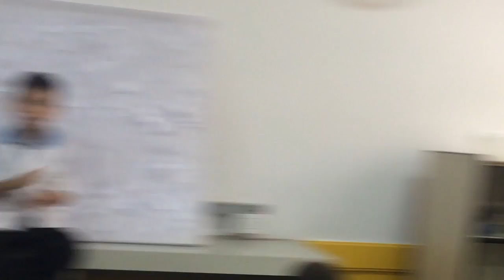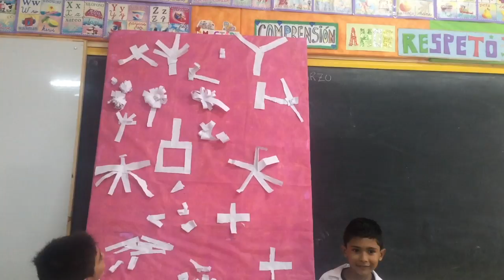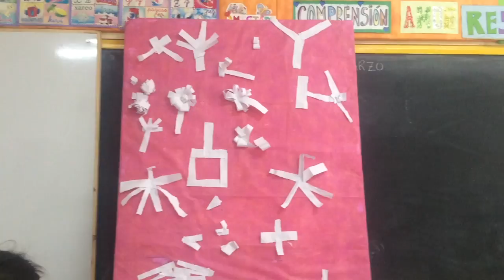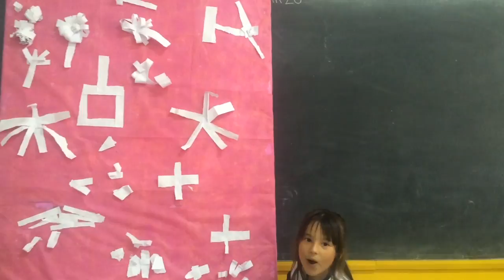A jugar con el papel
Taller de inicio del año donde alumnos y padres jugando con un trozo de papel le dieron vida al objeto inanimado, luego cortaron el mismo en tiras y fueron armando cada uno su propio objeto. CEN 27 Gob Santiago Besso